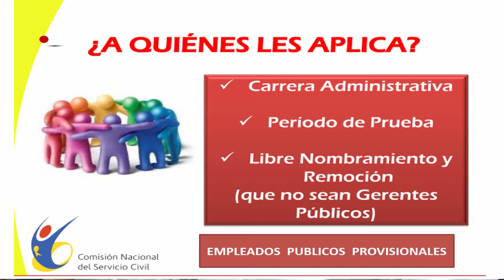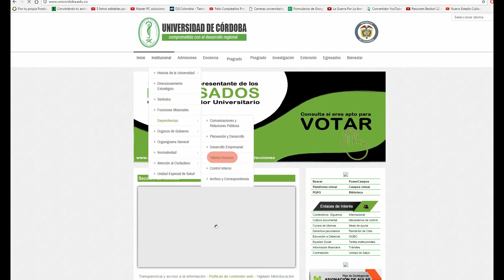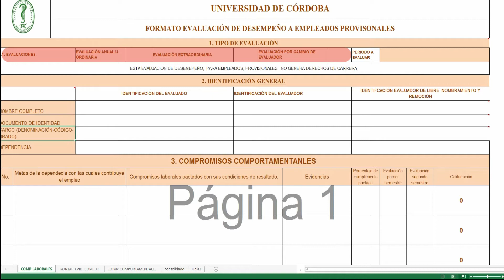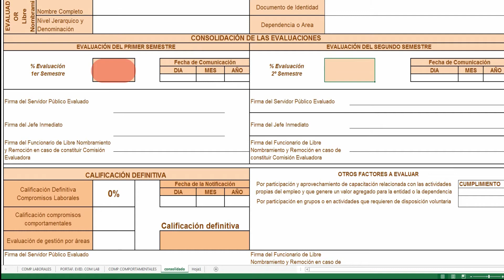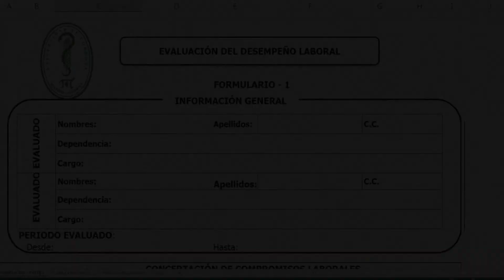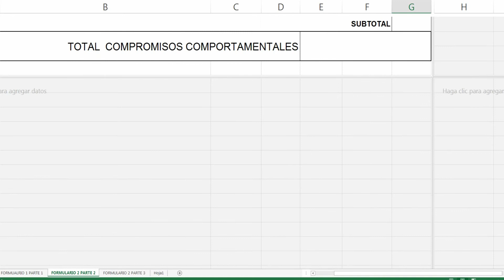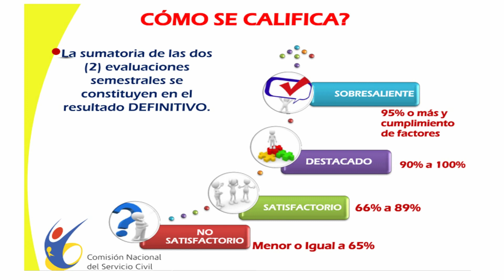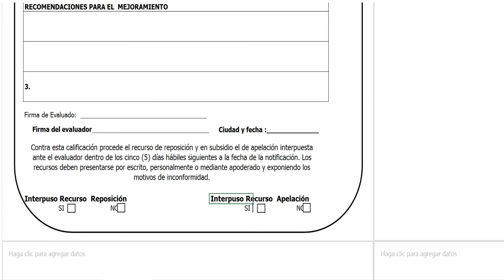Instructivo de Evaluación de Empleados Provisionales y Temporales Unicórdoba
Créditos:
Cámara: Rodolfo Sánchez torrecilla, Boris Crawford Chaux
Fotografía: Oscar García Peralta
Edición y Montaje: Boris Crawford Chaux
Periodista: Marco delgado Jiménez
Grafismo: José Peinado Martínez.
Dirección: Jorge Velásquez Crespo.
Producción y Pos producción: Unidad de Comunicaciones y Relaciones Publicas.